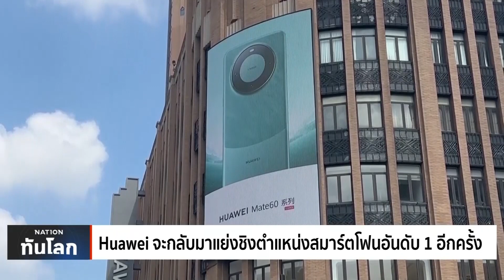Huawei จะกลับมาแย่งชิงตำแหน่งสมาร์ตโฟนอันดับ 1 อีกครั้ง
ผู้ผลิตสมาร์ตโฟนอันดับ 1 อย่าง Huawei ที่ถูกรัฐบาลสหรัฐฯ พยายามสุดตัวที่จะเขี่ยให้พ้นเส้นทางการเป็นคู่แข่งของ Apple ตั้งแต่ปี 2018 กำลังหวนกลับมาแย่งชิงบัลลังก์ความเป็นเจ้าแห่งสมาร์ทโฟนยอดนิยมของโลกอีกครั้ง !!!